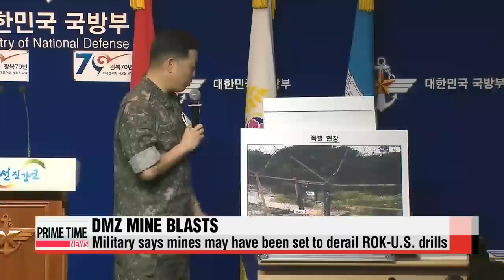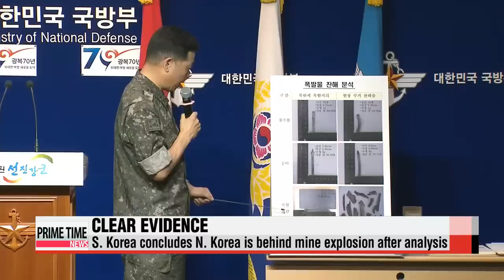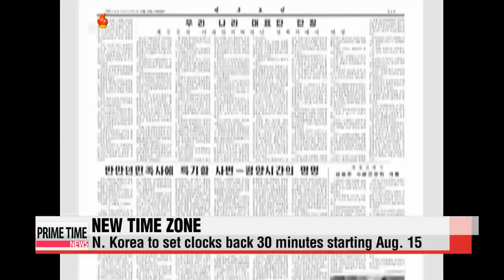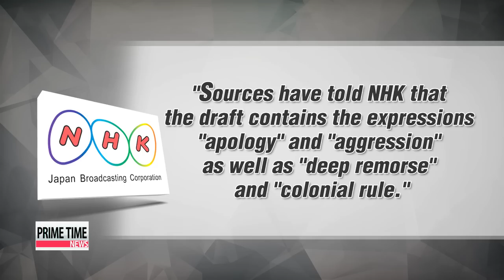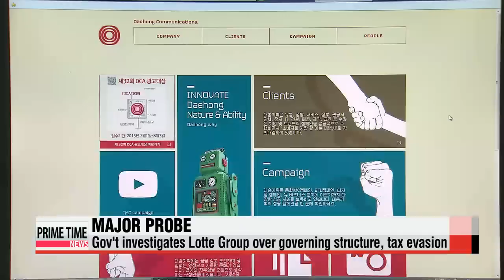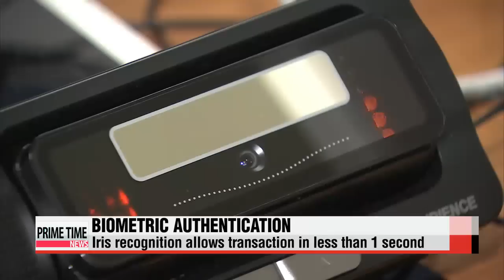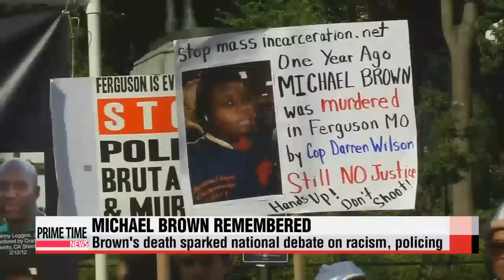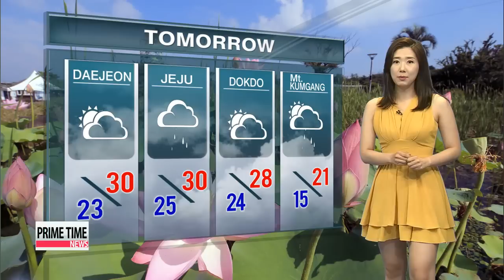PRIME TIME NEWS 22:00 S. Korea says N. Korea behind last week′s DMZ mine blasts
Seoul broadcasts anti-Pyongyang propoganda messages over the border for the first time in 11 years... after North Korean landmines maimed two South Korean soldiers last week.
President Park Geun-hye speaks on several issues today,... from voicing regret about North Korea′s decision to change its time zone... to urging Japan to acknowledge past wrongdoings.
Plus,... Japanese media disagree on whether Prime Minister Shinzo Abe will include an apology in his upcoming statement marking the 70th anniversary of the end of World War Two.

Hello... and welcome to Prime Time News... on this Monday, August 10th.
I′m Hwang Ji-hye.
And I′m Daniel Choy.
Title: S. Korea says N. Korea behind last week′s DMZ mine blasts
Let′s start with the latest incident causing a further rift in inter-Korean relations.
Seoul′s defense ministry says Pyongyang is responsible for landmine explosions at the heavily fortified demilitarized zone last week... that seriously injured two South Korean soldiers.
South Korea vows to retaliate.
The defense ministry said Monday that debris from the mines was recovered after a thorough survey of the site,... and they′ve concluded fragments are from a PMD series mine.
The device is identical to the kinds of landmines typically used by Pyongyang.
The Joint Chiefs of Staff has condemned North Korea for its actions.

"These acts by Pyongyang violate the armistice agreement and the non-aggression pact. We urge North Korea to apologize for its provocations and punish those involved. As we have previously warned, we will make Pyongyang pay dearly for its provocations."
It′s believed North Korean soldiers crossed the military demarcation line late last month to lay the mines, which were planted around a gate guarded by the South Korean military that opens to the DMZ.

“There are limitations with the surveillance equipment alone, so we usually conduct searches and lie in wait , but this incident happened during a regular operation."
Military officials say North Korea may have planted the mines ahead of a possible incursion into the South... and to derail an annual round of military drills between Seoul and Washington slated for next week.

"The United Nations Command has condemned North Korea for its actions and reiterated its stance that the armistice agreement should be maintained. It′s also planning to propose a general-officer-level dialogue with the North to discuss the incident.
Title: Seoul resumes loudspeaker campaign in retaliation of North′s mine detonation
Soon after the harsh rhetoric against North Korea,... South Korea began blasting loudspeakers at the border.
Seoul is broadcasting anti-Pyongyang propoganda across the DMZ for the first time in more than a decade.
As both sides boost their defenses in case tensions escalate,... civilians nearby have been advised to evacuate for their